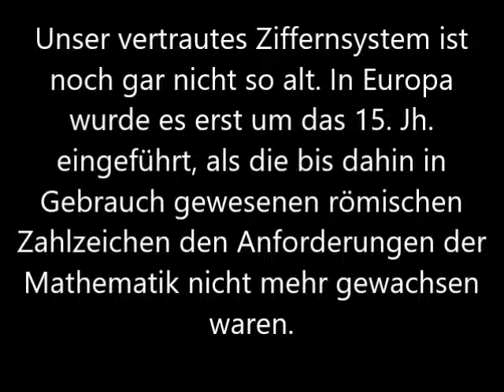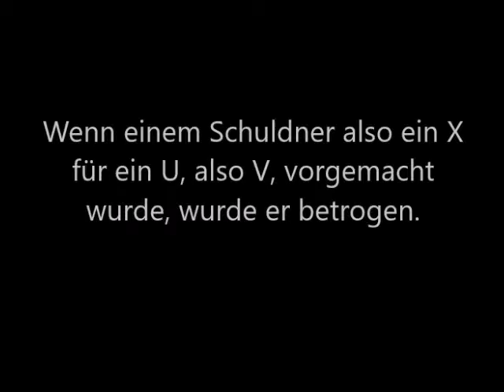Umgangssprachliche Redewendungen - woher stammen sie? Folge 137: Jemandem ein X für ein U vormachen